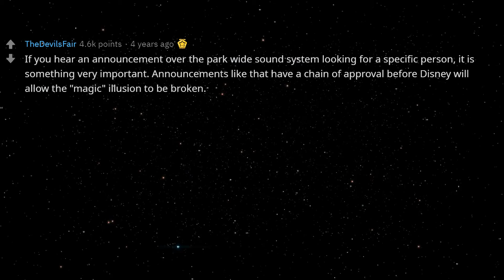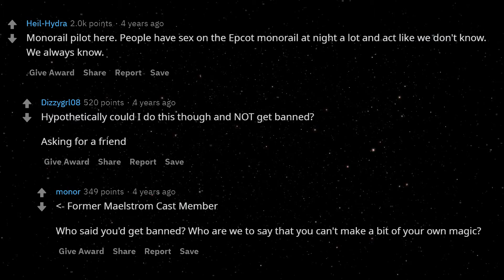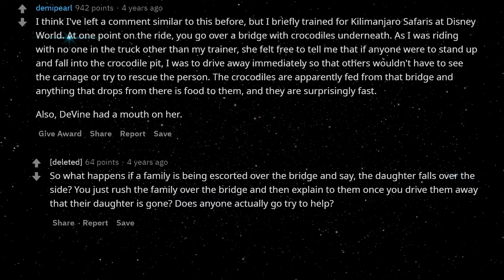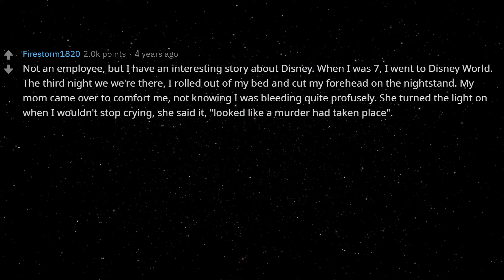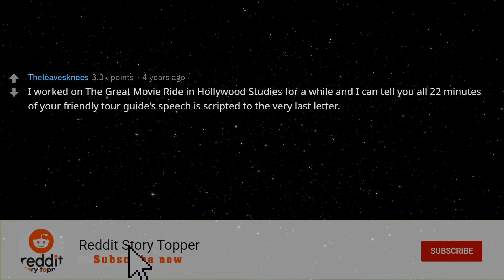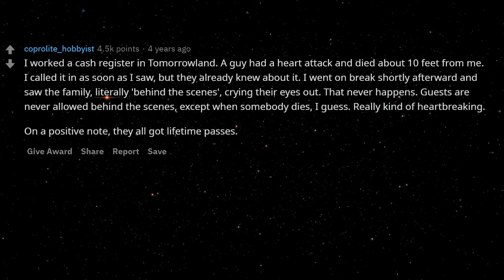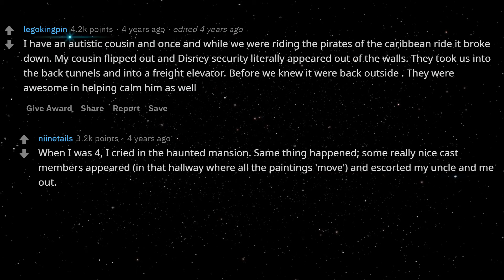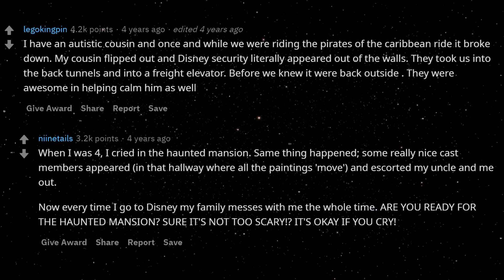Those who worked at Disney world, what behind the scene stories do you have? (r/AskReddit Top Story)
🔥 Got A Story Topper? Comment your own story below!